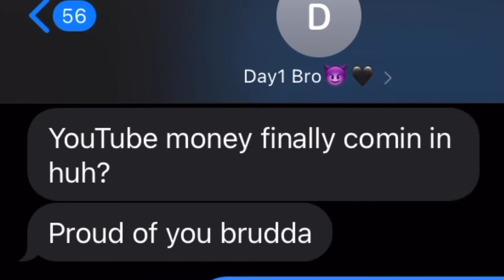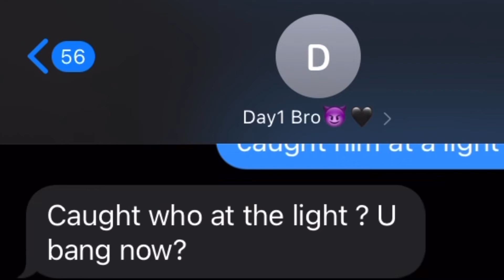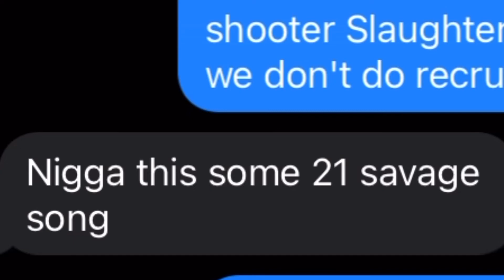21 SAVAGE “ RUNNIN” LYRIC PRANK ON BESTFRIEND!! HE SAID THIS...